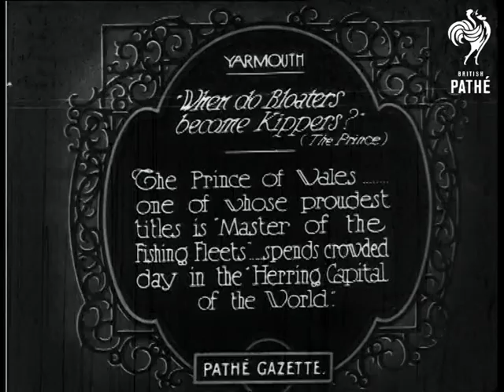Millions Of Herring Includes Prince Of Wales At Yarmouth (1924)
Great Yarmouth, Norfolk.

Title: "Millions of Herrings are now being landed daily".

Panning shot from men standing on the quayside to rows of fishing boats moored in the harbour, baskets on pulleys transport the herring from the boats to dry land.  Top shot a hold packed with dead fish, a man is shovelling up spade loads of the fish, a basket on a pulley is lowered into shot.  Top shot of the almost empty hold of a boat, two men shovel fish into a basket.  M/S of a man on the quay pulling the baskets full of fish off the boats using the pulley system, two other men carry the basket off screen.  M/S of the two men tipping the contents of the basket into other baskets.

Intertitle: "The Herring Harvest - with the Bonnie Scotch Fisher Lassies hard at work on it - is now in full swing!"

High angled L/S of the fishing boats moored in the harbour.  L/S of baskets of fish being unloaded from the boats.  M/S of a row of women in headscarves sorting through large trays of fish on the quayside.  M/S of some of the women gutting fish.  M/S of the backs of four of the girls as they work.  More general shots of the girls gutting and sorting the herrings.  C/U of one of the girls gutting a herring, her apron is covered in fish guts. Various shots of women packing fish in barrels of salt.

Intertitle: "'When do Bloaters become Kippers?' (The Prince).  The Prince of Wales, one of whose proudest titles is 'Master of the Fishing Fleets', spends crowded day in the 'Herring Capital of the World'."

M/S, looking over the heads of a crowd on the quayside, of Prince Edward (Prince of Wales) on board a fishing trawler, accompanied by several dignitaries, a fisherman demonstrates how the pulley system transports baskets of fish.  Panning L/S of a very crowded quayside.  High angled shot of the Prince getting into a chauffeur driven car, policemen hold back crowds of onlookers.

M/S of a row of women gutting fish.  M/S of the Prince and his entourage of dignitaries and bodyguard watching the women work.  Panning shot along a row of Scottish fisher girls in their aprons waving.

High angled shot of the Prince cutting a ribbon to the entrance of a new bridge.  High angled L/S of the new suspension bridge in operation, crowds packed onto the quayside.  High angled shot of the Prince, accompanied by several men in mayoral robes, walking over the new bridge.  High angled L/S of the Prince and an entourage of local dignitaries walking over the bridge, passing cheering crowds.
 FILM ID:360.05